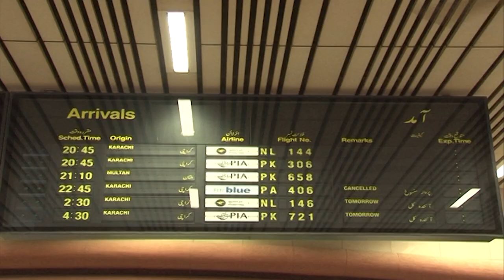Oldest Flying Club (Airport) Sub Continent | Why was Walton Airport closed?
History of oldest airport of Sub Continent
Histroy of oldest airport of indo Pak